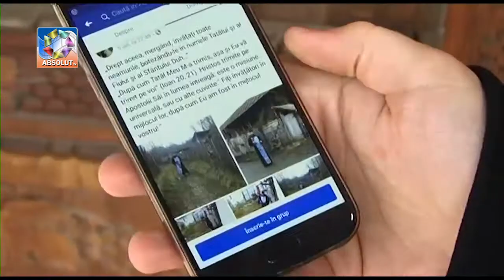SCANDAL ÎNTRE PREOT ȘI PRIMAR ÎN PRAHOVA, ÎN POSTUL PAȘTELUI